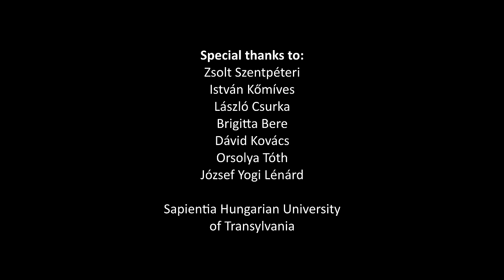Szabó Tamás - Prison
Special Thanks to:  Zsolt Szentpéteri, István Kőmíves, László Csurka, Brigitta Bere, Dávid Kovács, Orsolya Tóth, József Yogi Lénárd.
This music video would've not been possible without these people!